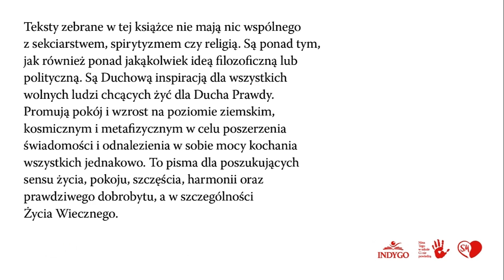Memento ‐ Nina.Tego w szkole Ci nie powiedzą